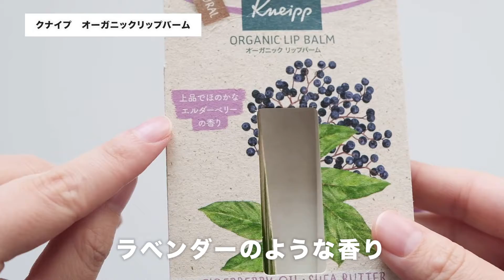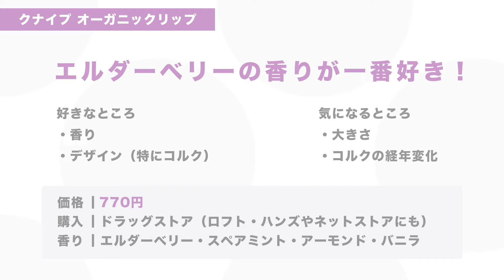コルクが使われたクナイプのリップバームがとてもかわいいのでおすすめしたい！【レビュー】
バスソルトで有名なクナイプ（Kneipp）からコルクを使った容器がかわいい「オーガニックリップバーム」が発売されていたので購入しました！

スイートアーモンドやバニラの香りもあるのですが、私が購入したのは「エルダーベリー」と「スペアミント」の香り。

【画像や文章で知りたい方はブログもどうぞ】

エルダーベリーはラベンダーのような落ち着く香りで、スペアミントはスーっとしないほのかにミントの香りがする甘い香りでした。

少し太めの容器にはコルクが使われていて、すべりにくく持った感じが心地いい。かわいいキャップとコルク素材の組み合わせもいい！！

わたしは「エルダーベリーの香り」が特に気に入りました。
エルダーベリーはAmazonでも購入できます。

ミントの香りは楽天市場やドラッグストアで見かけました

木曜か金曜に動画をアップすることが多いです。

【使用機材】
フジフイルム X-H1

フジフイルム XF16-55mm F2.8

📧 メルマガ
気になるモノや最近買ったモノを送っています👇